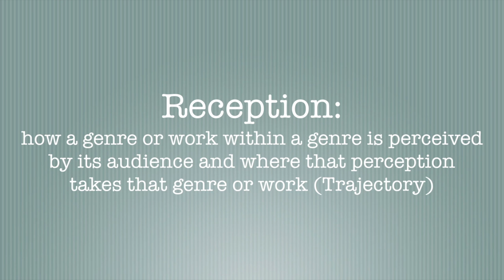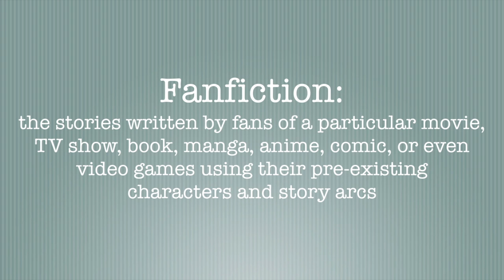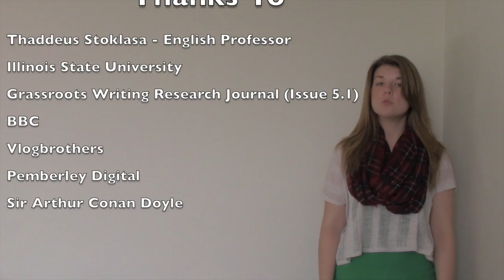ModernTales101 - Reception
In which we talk about measurements of reception and talk about nerdy things.  This is the last video in the series! :)
Sources: